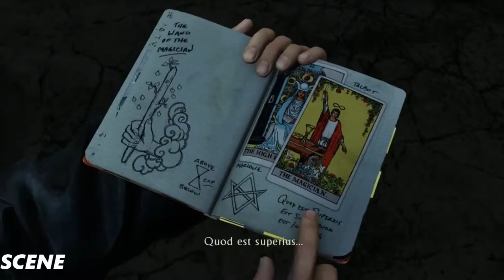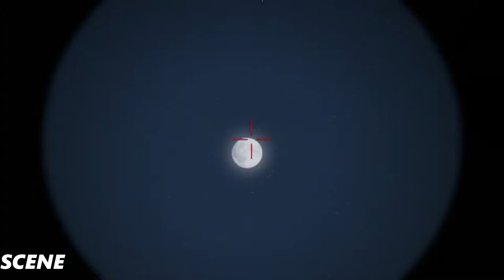Uncharted 3 Drake's Deception PS4 - Walkthrough Part 8 - Syria [1080p 60fps]